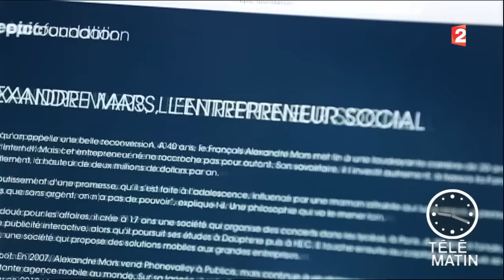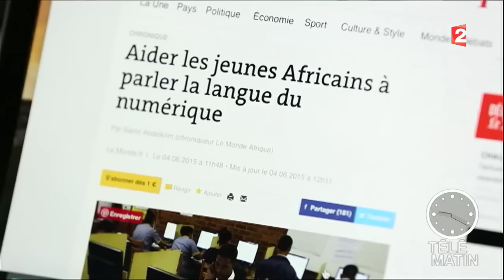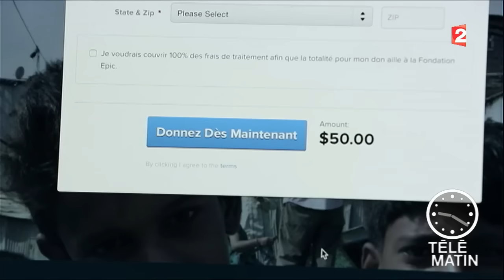Actions solidaires : la digitale philanthropie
Découverte d'un nouveau concept : la "digitale philanthropie.